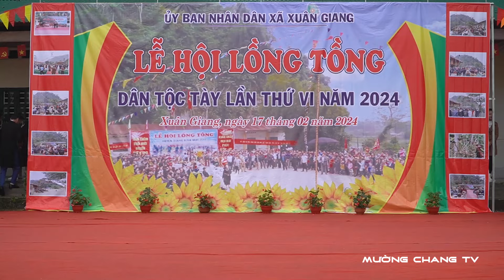Siêu phẩm múa bát - Đội văn nghệ Thôn chì xã Xuân Giang | Mường Chang TV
Mường Chang TV, Hoàng Thủy tham gia quay video trực tiếp và biên tập video thuộc bản quyền kênh Youtube Mường Chang TV.
- Facebook/Zalo/Hoàng Thủy. Điện thoại: 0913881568.